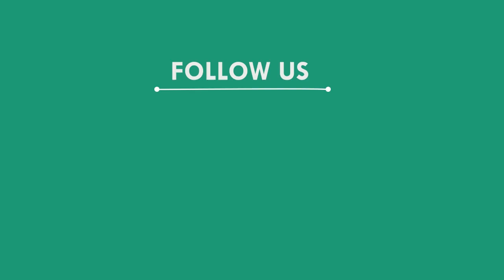The villagers caught the rice thief || ରାତି ଅଧିଆ ସରକାରୀ ଚାଉଳ ଚୋରକୁ ଧରିଲେ ଗ୍ରାମବାସୀ || BALASORE NEWS